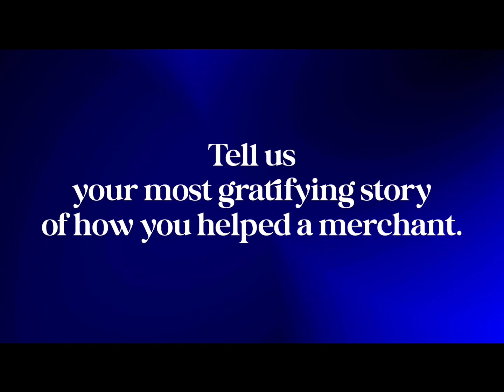Gratifying Story from a Team Member - Dedicated Financial GBC Team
We take pride in helping others succeed, and we believe the only way to help our client's merchants is to be empathetic, nurturing, and respectful.

Stories like this are why we are different from our competitors and why the merchants we speak with have contributed to our 1,000+ five-star reviews!

If you want to get in touch to learn more about working with our team, please